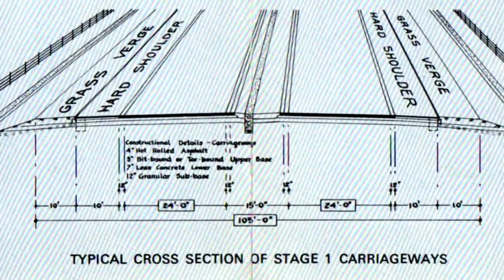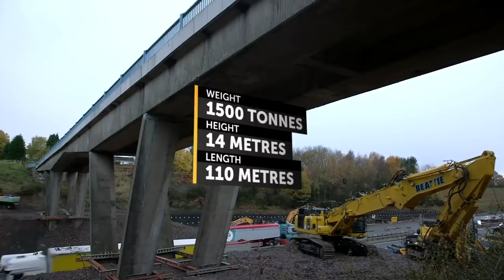Demolition Experts Take Down M74 Bridge | Scrap Kings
The M74 Bridge is no longer fit for use and has to be taken down. How will the team of demolition experts go about safely demolishing this dilapidated bridge.